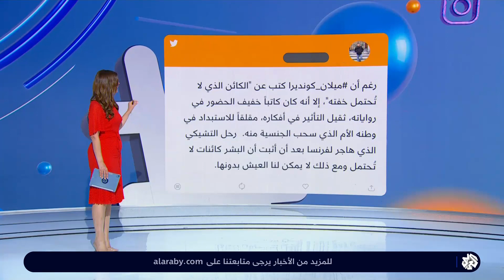شبابيك | صاحب "المزحة" و"الخلود".. هكذا نعى رواد مواقع التواصل الروائي ميلان كونديرا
ضجت مواقع التواصل الاجتماعي بخبر رحيل الروائي العالمي الشهير ميلان كونديرا، تاركا "خفة لا تحتمل" بين محبيه وقرائه في شتى أصقاع العالم، ورحل الروائي الفرنسي من أصل تشيكي قبيل أن يحتفل بعيد ميلاده  95 في باريس التي لجأ إليها عام 1975، بعد تعرضه للاضطهاد بسبب انتقاده للغزو السوفياتي لما يعرف بجمهورية تشيكوسولافاكيا.